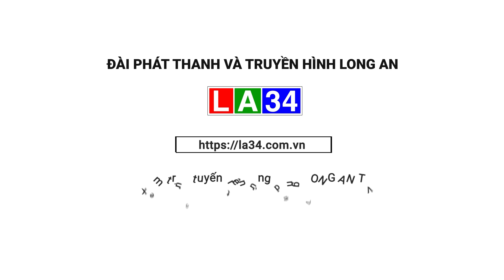Phẫn nộ nhóm thanh, thiếu niên hung hăn chém cảnh sát giao thông